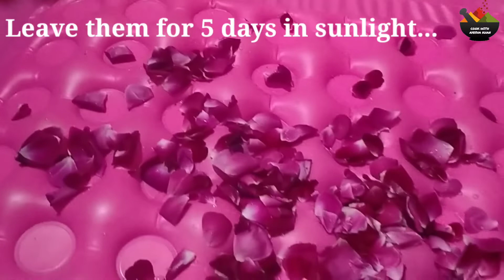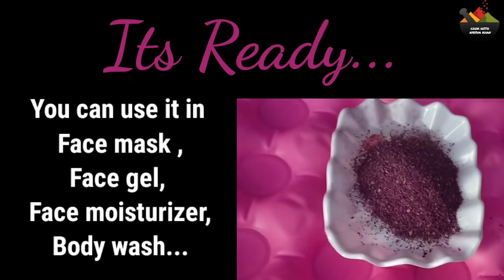Homemade Rose Powder | How to make Rose Powder at home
Cook With Ayesha Khan

Friends please do subscribe my channel ,if you like my recipes and press the bell icon ,so that you can get my latest uploads and also do Like, Share and Comment...

My every recipe is very unique and easy to cook, I m here to make indian recipes,guys if there is any queries please do write in my comment section,I am always ready to help you.